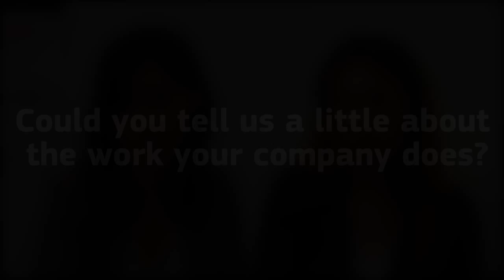Giada and Jenny Giaveri of Caviar Giaveri at the Seafood Expo Global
Giada and Jenny Giaveri talk about how their caviar product made from Siberian sturgeon eggs is not only a luxury product, but also one that helps contribute to sustainability and the preservation of species in Europe.